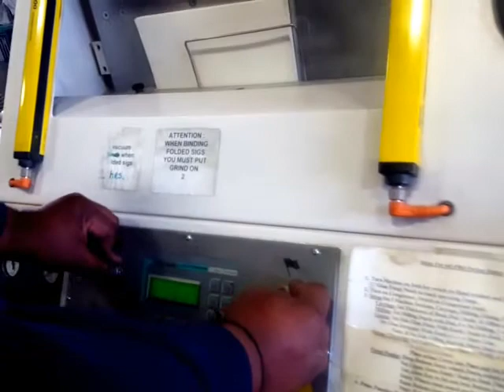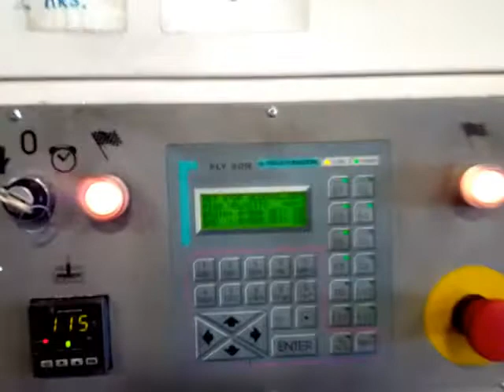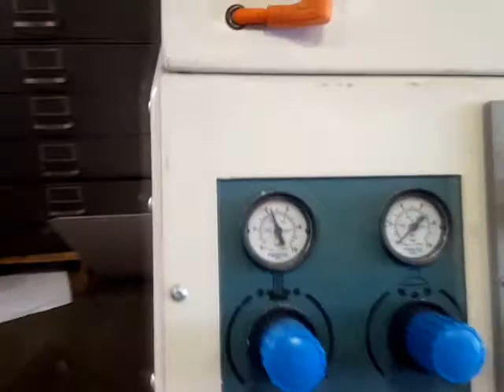EUROTECNICA PRO 445 HOT GLUE BINDER WITH AUTO COVER FEEDER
EUROTECNICA PRO 445 HOT GLUE BINDER WITH AUTO COVER FEEDER,  SN # 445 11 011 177,  YEAR: 2001, MAX BOOK SIZE: 17.6" X 12” (44 0X 30 CM) MIN BOOK SIZE: 5.2” X 4.8" (13 X 12 CM),  MAX COVER SIZE: 26" X 17.6" (65 X 44 CM) MIN COVER SIZE: 9.6" X 5.2" (24 X 13 CM),  BOOK THICKNESS: 2 MM TO 50 MM,  500  BKS PER HR WITH MILLING,  HOT MELT BOOK BINDING MACHINE, WITH AUTO COVER FEED, GOOD CONDITION,  LOADED ON YOUR TRANSPORT, WYANDANCH, NEW YORK 11798